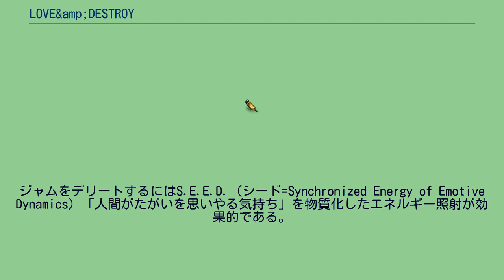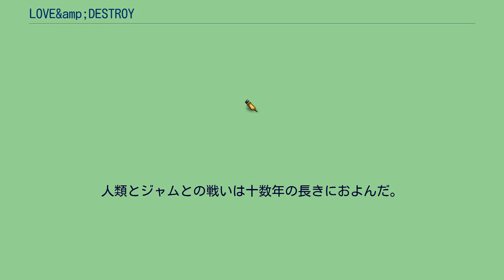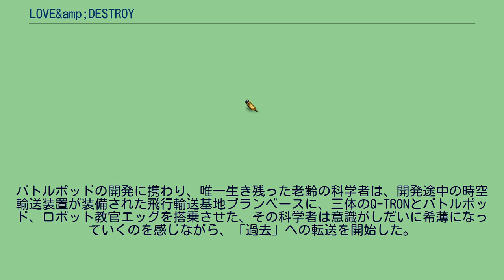LOVE&amp;DESTROY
3Dロボットを操りアクションシーンをハイスコアでクリアすると主要女性キャラクターの好感度が上昇する。
夏。
数ヵ月後。
一年後。
二十年後。
』 十数年後。
夏。